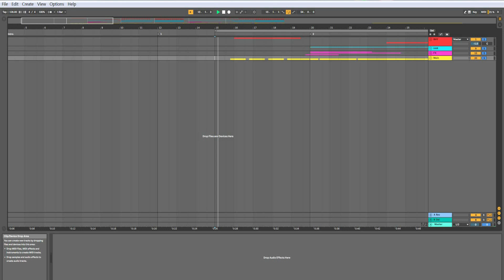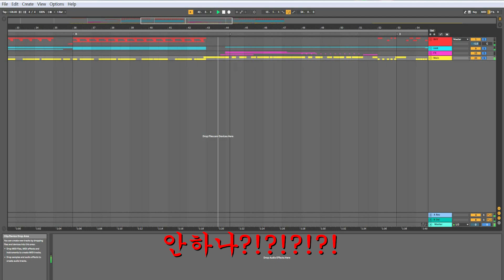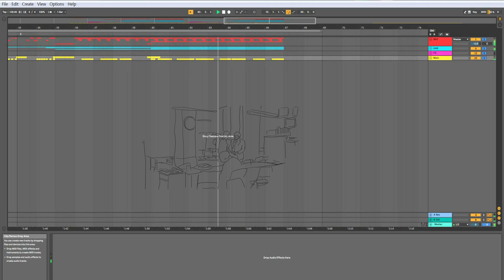[비빔노래] 범죄와의 전쟁 리믹스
'우리가 남이가' 의 추악한 면을 잘 보여주는 영화 !

 '범죄와의 전쟁' 리믹스를 했습니다. 명대사도 많고 배우들의 연기가 일품인 이 영화 아직 안 보신 분들은 꼭 보시길 바랍니다.